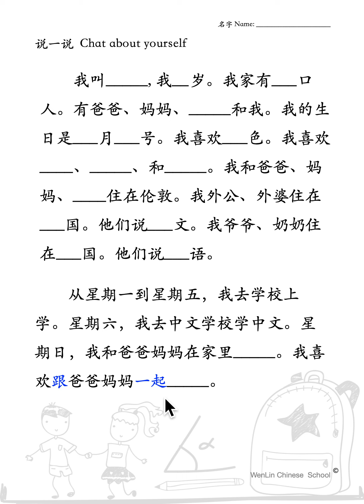说一说：介绍自己 Introduce yourself